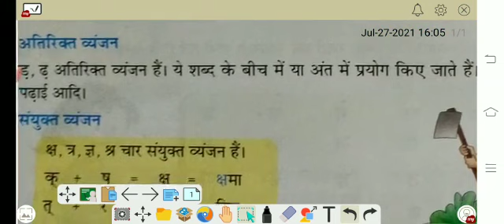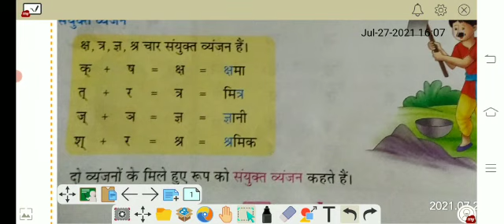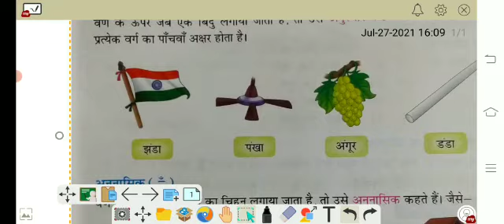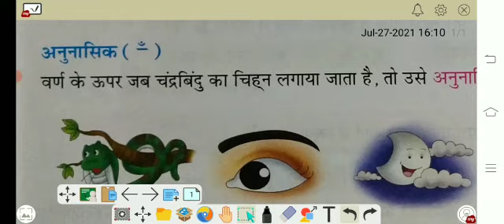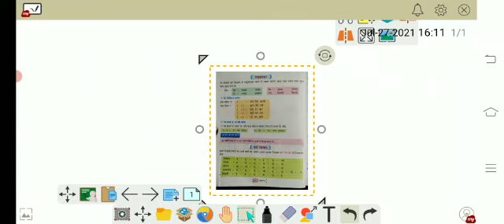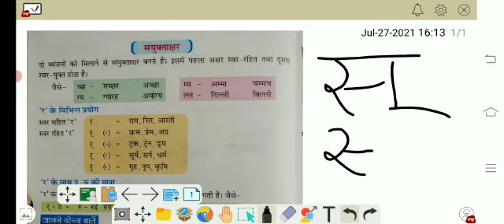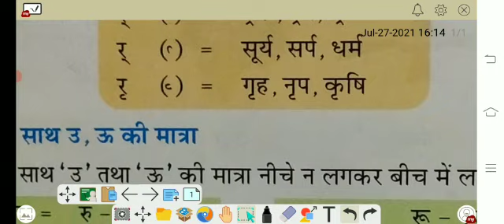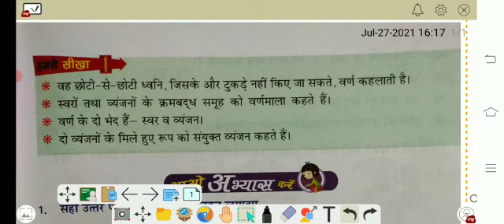Class 3rd .हिंदी व्याकरण topic ch.2 वर्ण विचार।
Admin:- (SHRISHYAMSCHOOLBHADRA)

College (MGSU)